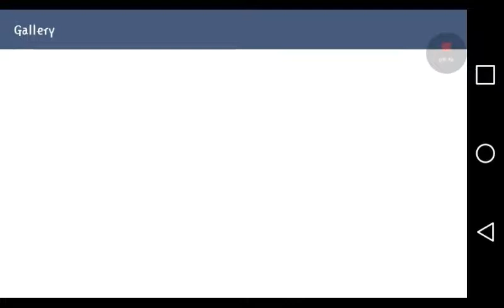GimmbleTown (anybody can join)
GimmbleTown is joinable. 😄😄👍